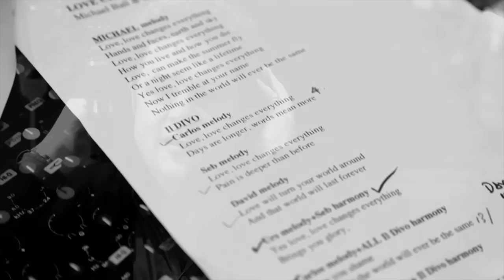Michael Ball and Il Divo - Love Changes Everything (Behind The Scenes video)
Michael Ball Britain's leading musical theatre star & platinum recording artist comes together with Il Divo, the most successful operatic pop vocal group to record an outstanding new version of the enduring classic 'Love Changes Everything' by Andrew Lloyd Webber.

This video is a behind the scenes look when this exciting collaboration was recorded & the song  features on Michael Ball's album Both Sides Now.

Michael first recorded Love Changes Everything - from Aspects of Love in 1989 when he originated the role of Alex in the West End and Broadway productions; the song became a huge hit and stayed in the single charts for 14 weeks!